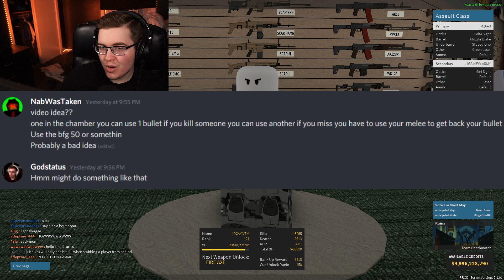One In The Chamber Phantom Forces Edition